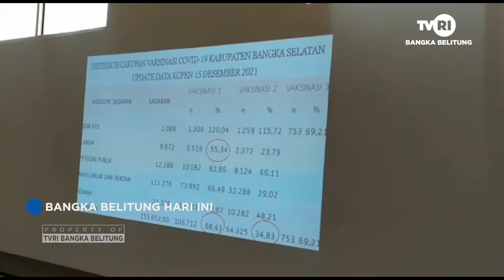SATGAS COVID 19 BANGKA SELATAN KUMPULKAN SELURUH KEPALA PUSKESMAS